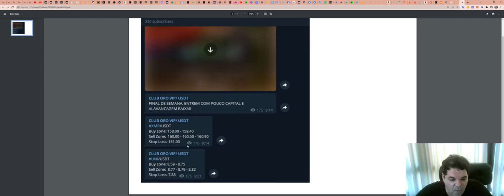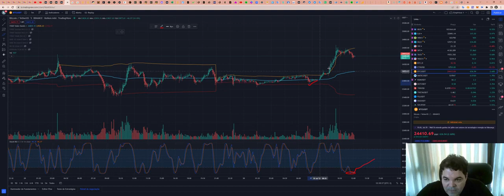Como funciona a SALA de SINAIS - Aqui explicamos TUDO!!!